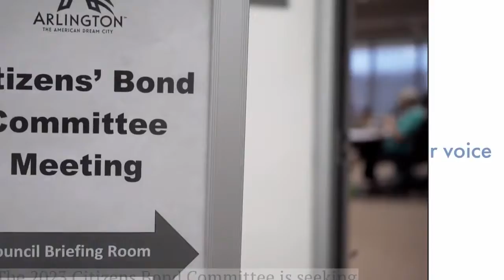Neighborhood Network News │ September 7, 2022